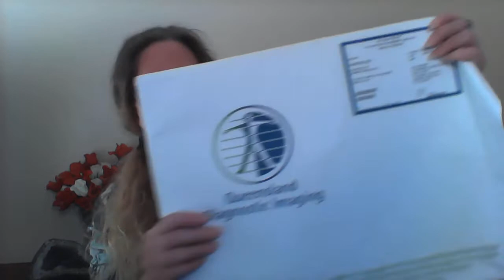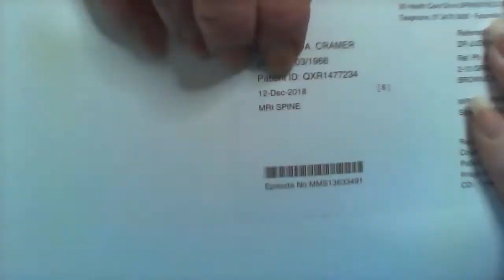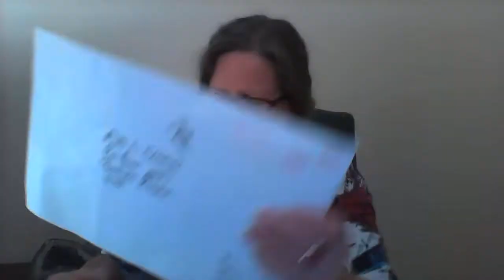DEVELOPMENT - How I HEALED my Brain Tumour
What injuries do I have and how did I heal them?  If this Development assists you in any way and you wish to contribute towards my cause, please donate using the Gift Jar below.